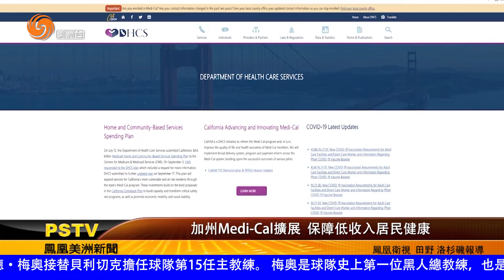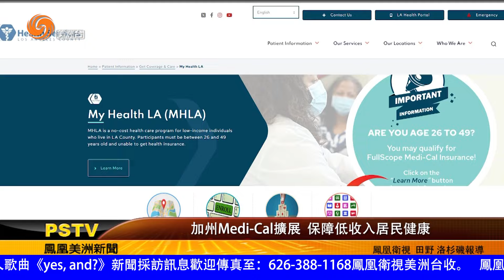01122024 美洲新聞